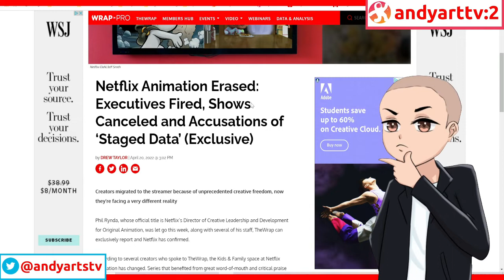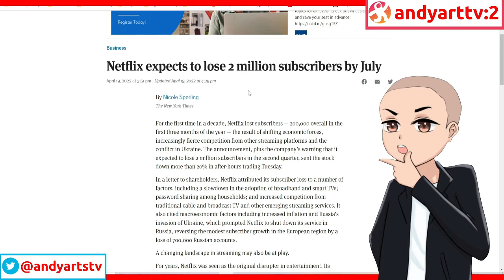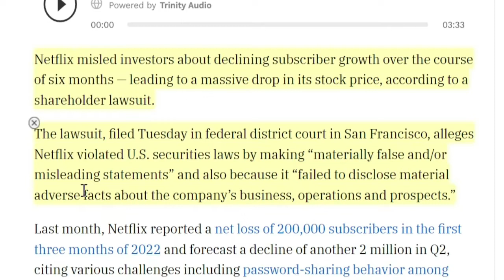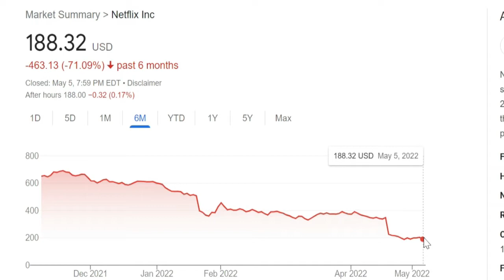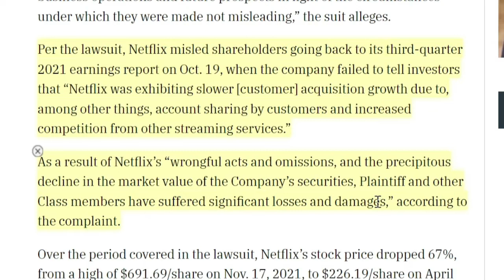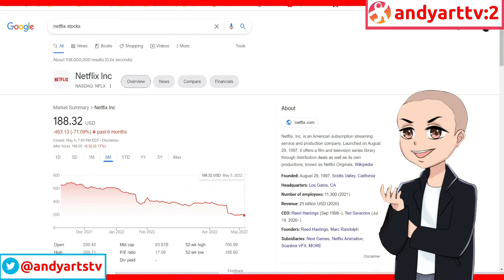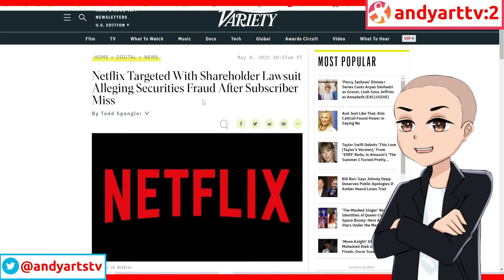Netflix Gets Sued For Lying and They Deserve It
Netflix gets sued for lying. Its seems that they have been messing up one time after the other. A series of bad decisions that never seem to end.  If this continues then Netflix will ask someone to buy them out.